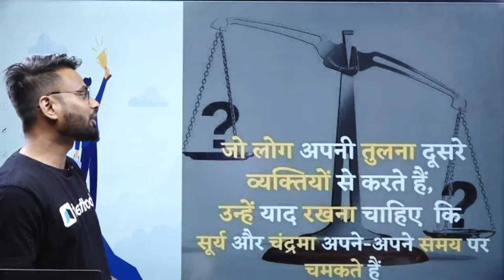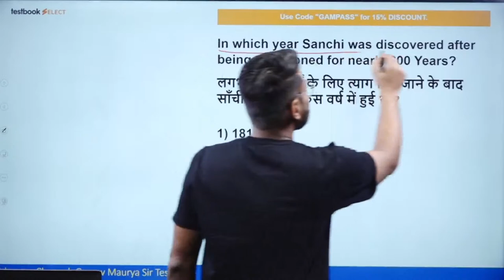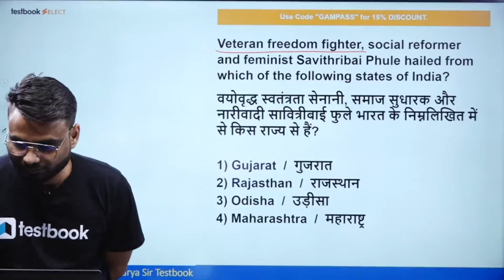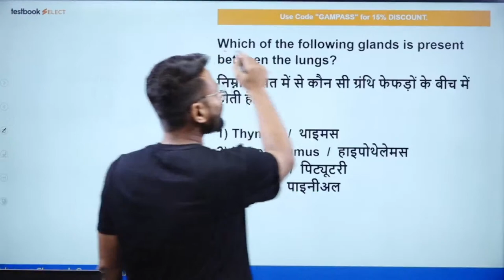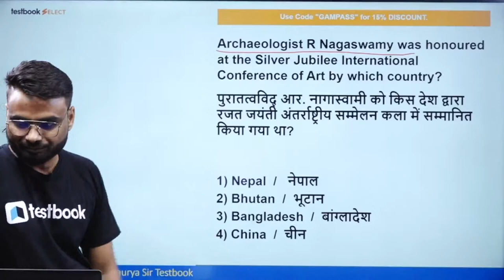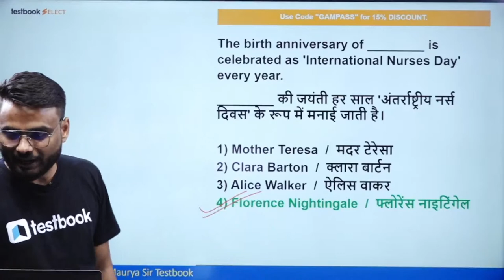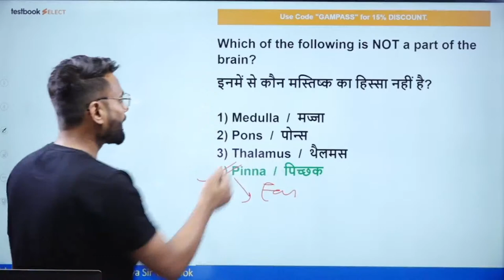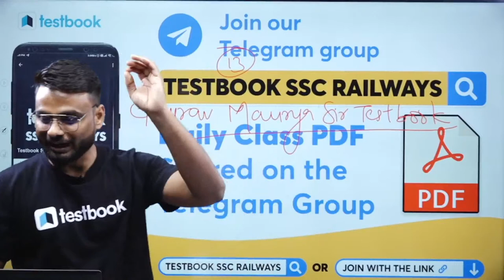SSC CGL General Awareness Preparation 2022 | GK Mock Test | Important MCQ | Part 13 | Gaurav Sir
Attend this SSC CGL General Awareness Class by Gaurav Sir and Solve these Most Important GK Questions for SSC CGL 2022!